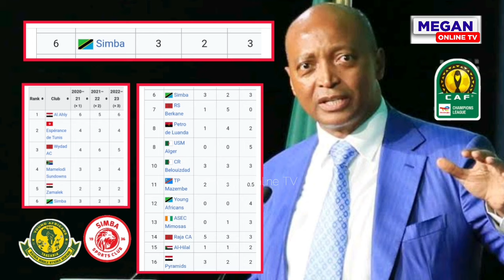YANGA YAPANDA VIWANGO CAF, KUIFUNIKA SIMBA MAKUNDI, ALAMA ZAONGEZEKA